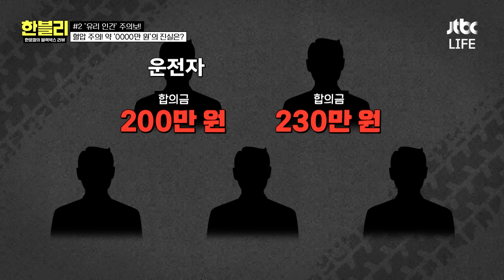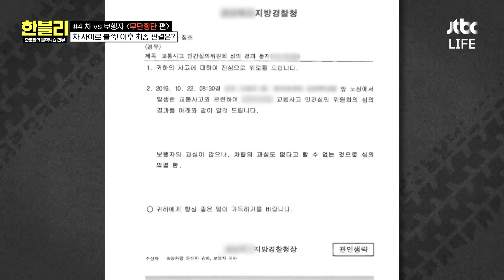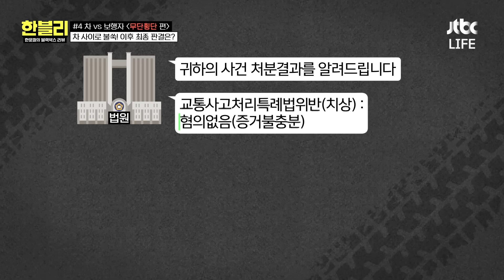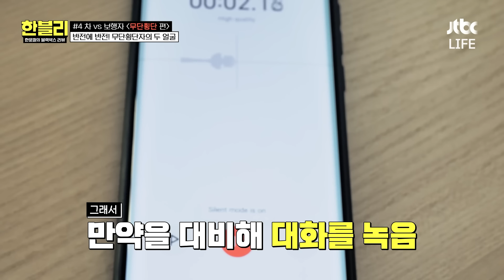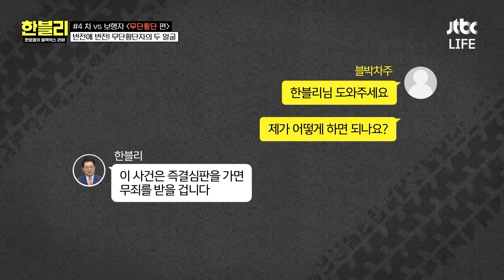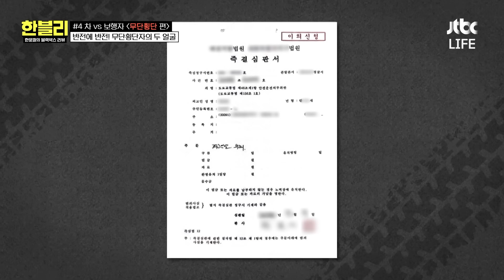단순 접촉사고인 줄 알았는데...🫢 한방병원 일주일 입원한 상대 차에 당황한 차주 | 한블리 (한문철의 블랙박스 리뷰) | JTBC 240820 방송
[한문철의 블랙박스 리뷰 92회]
끼어들기 하려다 난 접촉사고
근데 동승자 5명이 단체로 입원했다?!
보험사 말론 하루에 여러 번 사고 난 적도 있다고...